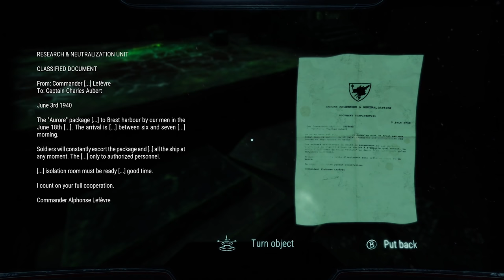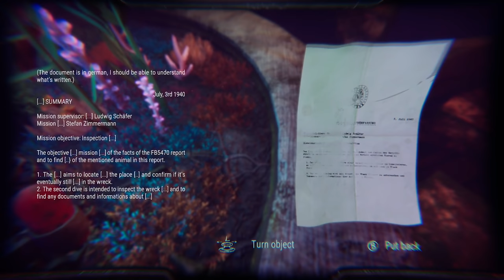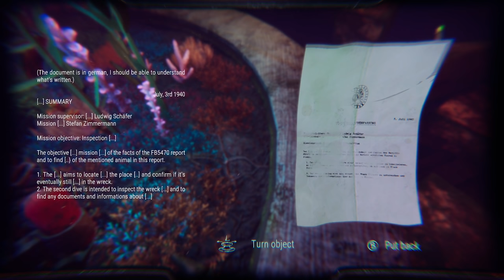An Underwater Horror Game With an Ending SO UNBELIEVABLE I Felt Sadness - Siren Rex Maria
Welcome to Siren Rex Maria! Siren Rex Maria is an underwater horror survival/exploration game where you play as a deep sea diver exploring a ship that mysteriously sunk in the 1940s. Let's play Siren Rex Maria!

If you want more Siren Rex Maria gameplay, I'm sorry there is no more!

About Siren Rex Maria:
Siren Rex Maria is an immersive game balanced between Horror and Exploration.

It takes place in the wreck of a cruise ship from the 40's. Your goal as a diver is to discover the mysterious cause of the sinking. But like everyone before you, you weren't ready to face what's inside... Who's inside? What's inside?  What's real?

You'll have to search for clues, hide and explore breathtaking environments while you're slowly sinking into the depths of your own consciousness.